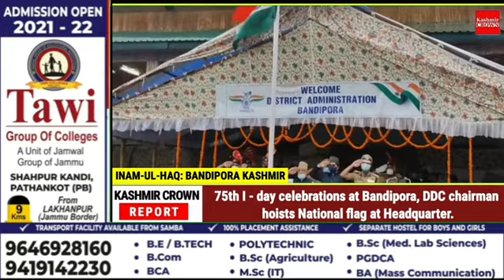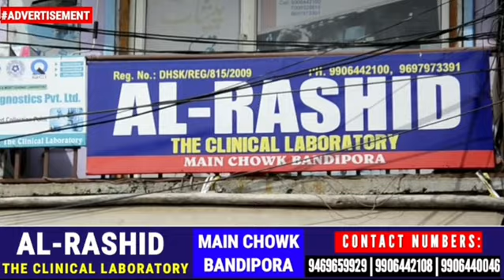75th I - day celebrations at Bandipora, DDC chairman hoists National flag at Headquarter